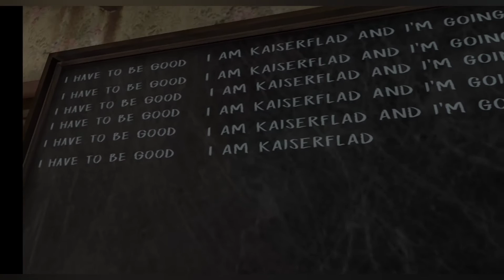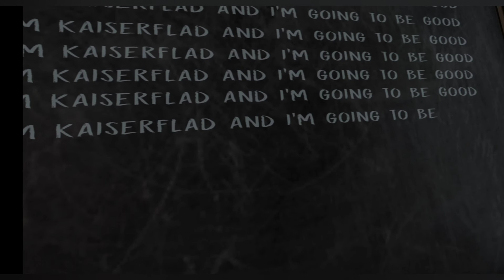Priyan's gaming . Ep 1 evil nun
Episode 1 and will be playing evil nun .thank you friends bye-bye .enjoy❤️👍☺️